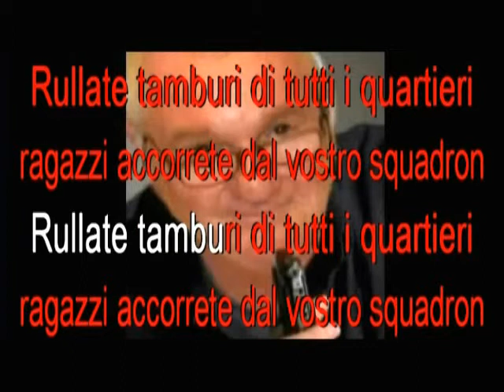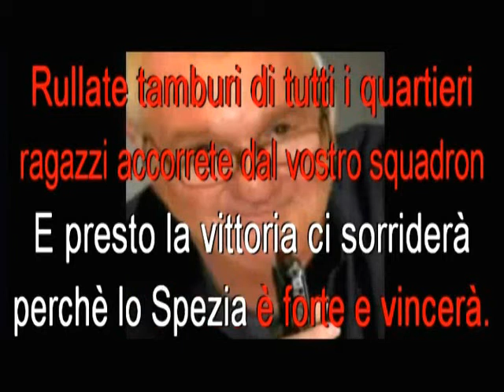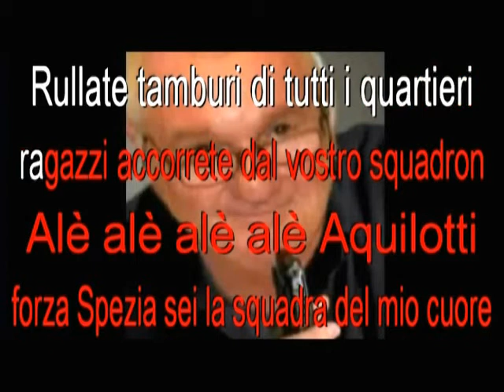Alè alè Aquilotti - Videokaraoke by: Roby